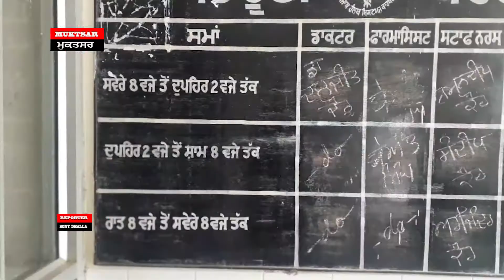S S P Saw young people injured on the road Took Them To Hospital In Muksar NOV 12 2019